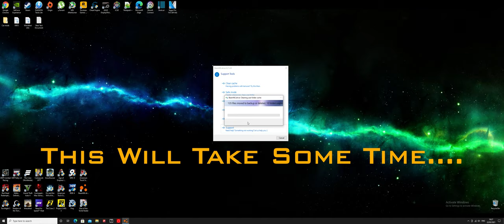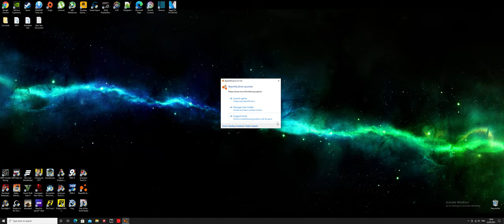How To Clear Your Beamng Drive Cache - Fix Texture Flickering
BEAMNG DRIVE MOD STARTER PACK BY WRECKFESTON

---MUST HAVE MAPS---

---ABSOLUTE BEST CAR MODS---

---OTHER COOL MODS---

---GAMEPLAY---

BeamNG.drive features various gameplay modes and scenarios such as campaigns and a time trial mode. Players can utilize various objects ranging from road barriers to weapons to inflict damage on their vehicles.
The game implements soft-body physics to control both vehicle dynamics and collisions between objects and vehicles.

ALL EVENTS DEPICTED IN THIS VIDEO ARE FICTITIOUS. I DO NOT CONDONE RECKLESS DRIVING OR RUDE DRIVING MANNERS. BE ALWAYS ADHERE TO THE TRAFFIC LAWS, BE MINDFUL OF THE ROAD USERS AND DRIVE SAFELY! NO REAL PEOPLE WHERE INJURED NO REAL CARS WERE DAMAGED. IF YOU WANT TO SEE CAR BEING SMASHED INTO PIECES JUST WATCH MY VIDEOS.